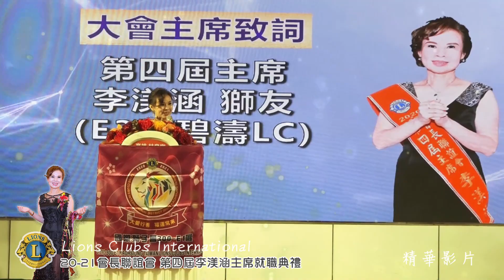【20-21會長聯誼會 第四屆李渼涵主席暨幹部就職典禮 精華影片】國際獅子會 300E3區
20-21會長聯誼會 第四屆李渼涵主席暨幹部就職典禮
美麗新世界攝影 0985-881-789